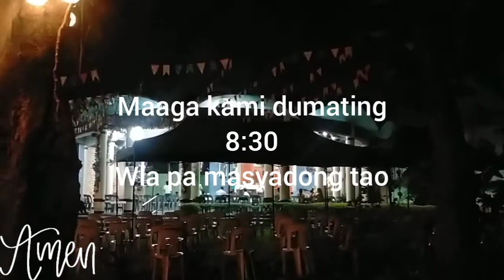CHRISTMAS EVE MASS AT COMBONI MISSIONARIES